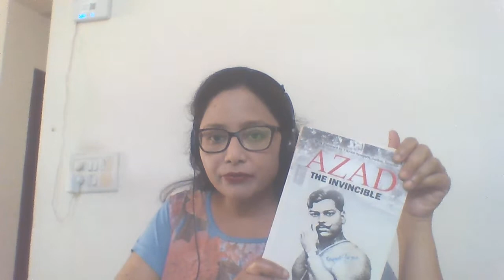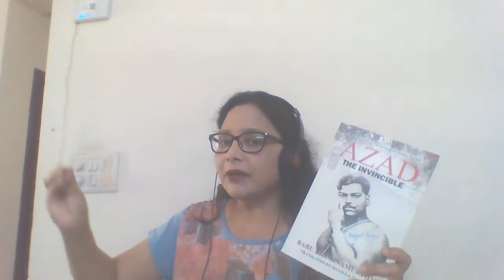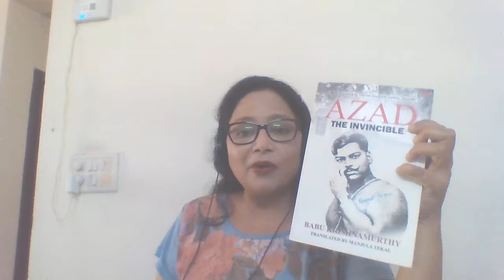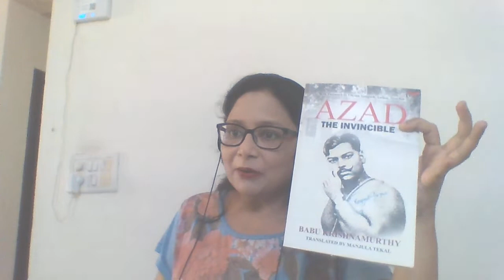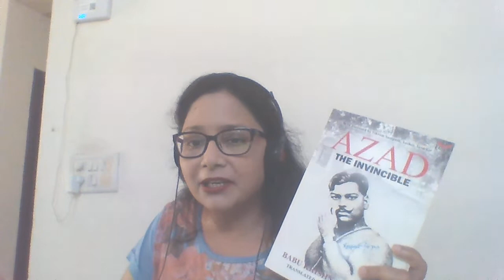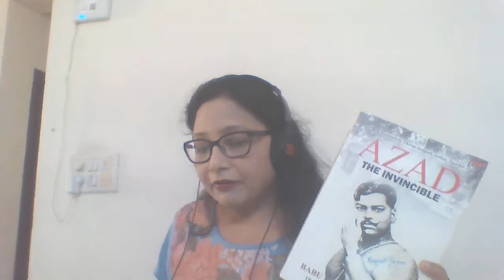AZAD THE INVINCIBLE /BOOK REVIEW/BIOGRAPHY OF CHANDRA SHEKHAR AZAD